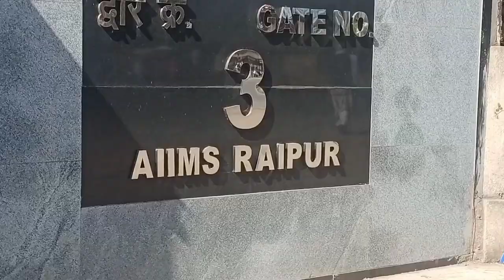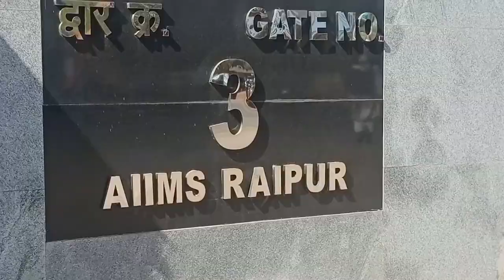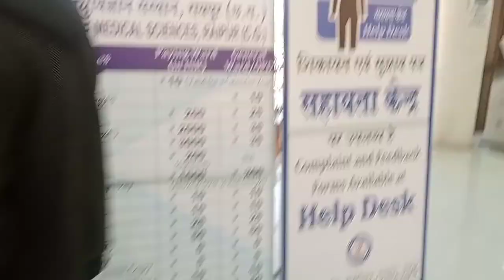AIIMS Raipur Hospital II AIIMS medical college tour and how to book slot in online